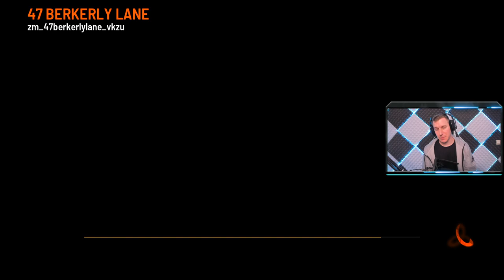MAPAZO DE ZOMBIES CON EASTER EGG INCREIBLE!